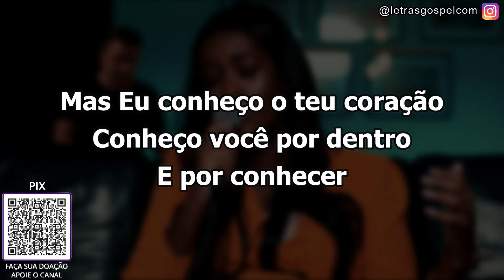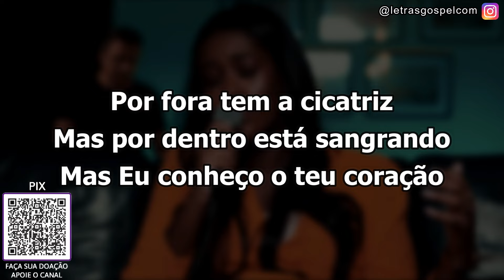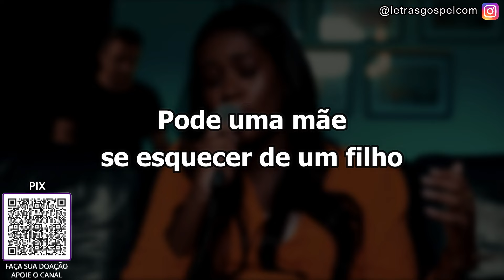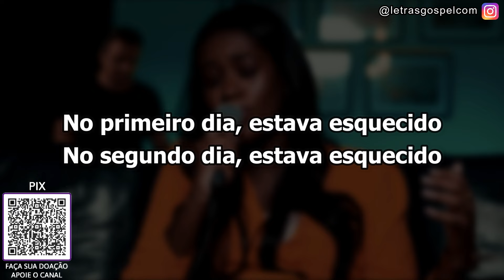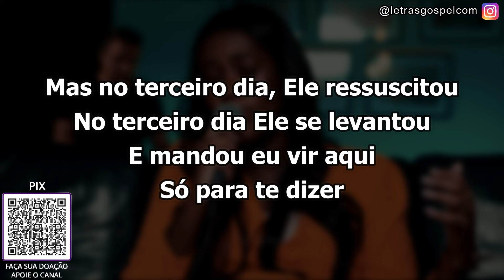Eu Não Perdi O Controle - Nathália Braga | PLAYABCK